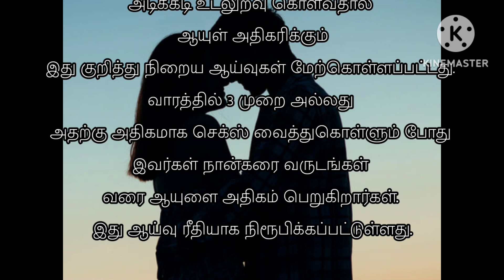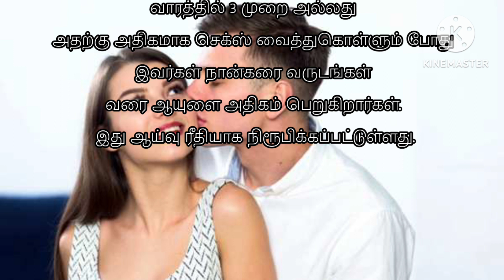உடலுறவு கொள்வதால் ஏற்படும் நன்மைகள் | benefits of sex | support my channel friends